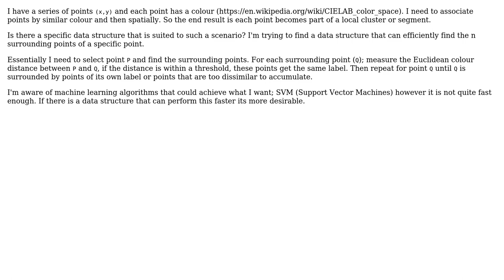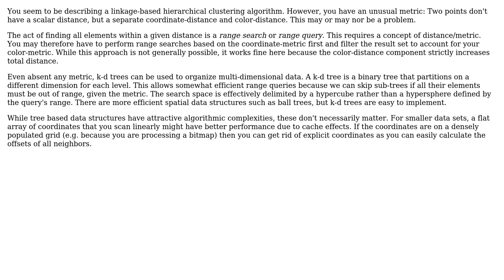Software Engineering: Data Structure to join points by similarity measure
With thanks & praise to God, and with thanks to the many people who have made this project possible! You are responsible for your own actions.